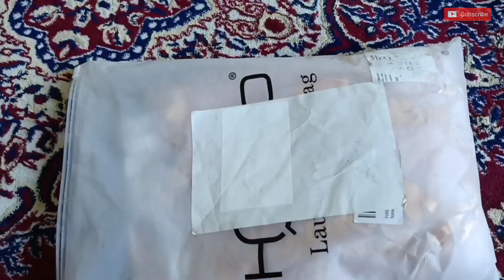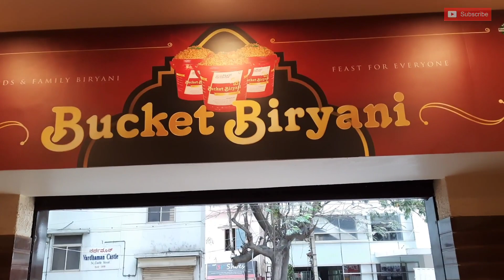BUHAY SA INDIA / NAKIPAG BARTER SA ISANG PINAY DITO SA INDIA / MAY SIMPLENG REGALO PARA KAY MISTER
Hi Everyone,

I'm Fatima "Filipina" married to Arun "Indian" we got married May  2019.
I'ts all about our simple yet loving life here in India. I created a youtube channel to share our daily living here. Hope you like our video.